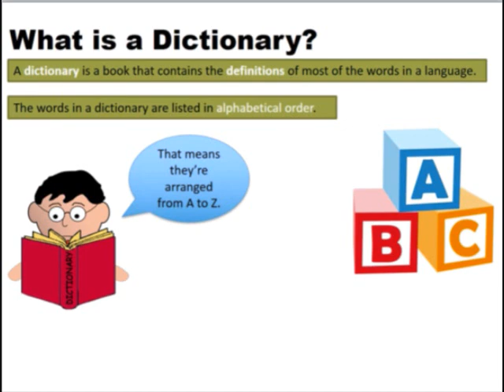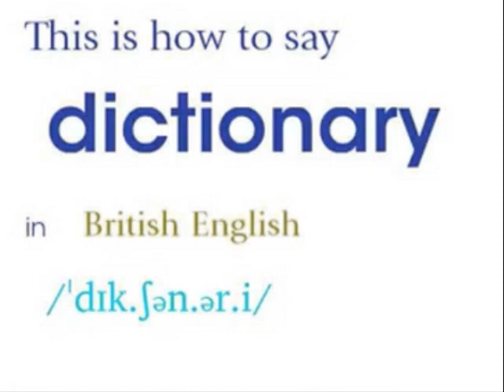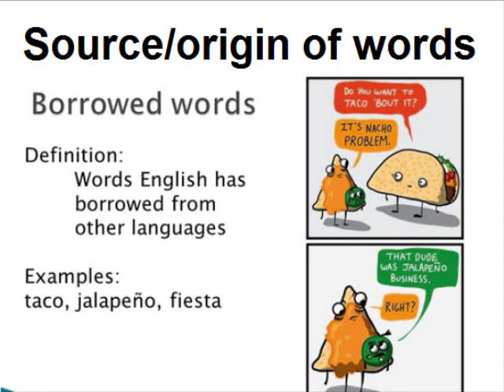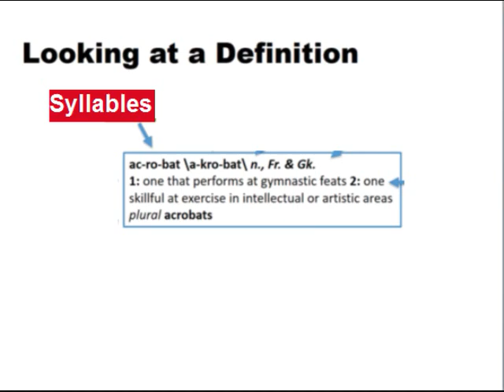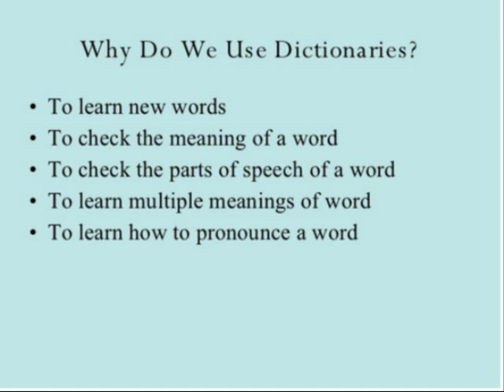English 9 in Urdu/Patriotism/Question answers/How dictionary is used?/unit 2.11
9th English unit 2.11, How dictionary is used?, in Urdu